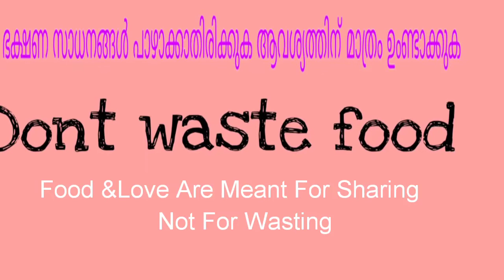Trending ബക്കറ്റ് ചിക്കൻ ഉണ്ടാക്കിയ കഥBucket Chicken/Bucket Grilled Chicken/Cuisine Art by Anan:111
Episode:111
Bucket Chicken/Bucket Grilled Chicken/Trending Bucket Chicken
Hello Foodies,
Today i am showing trending bucket chicken or bucket grilled chicken/ബക്കറ്റ് ചിക്കൻ
Ingredients
1.a whole chicken
2.Turmeric powder
3.chilly powder
4.lemon juice
5.salt to taste
6.Tandoori masala for extra flavour
7.coconut oil
8.butter
Articles i used
1.Aluminium small bucket
2.steel rod in cylindrical shape
3.plantain leaves
4.soil
5.coconut shell